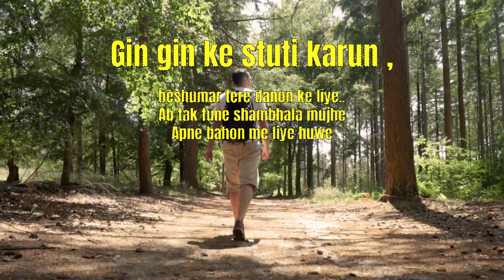Gin gin ke stuti krun christian song